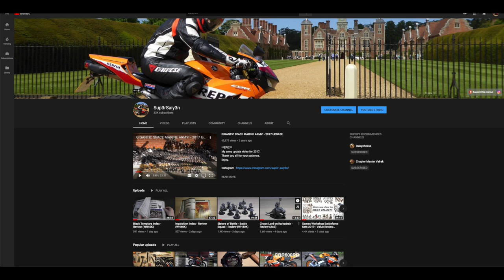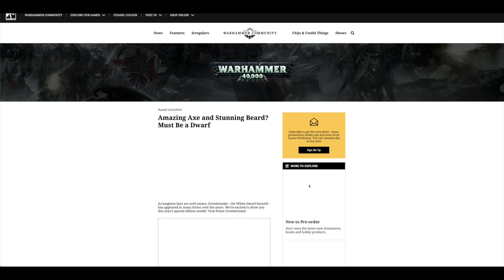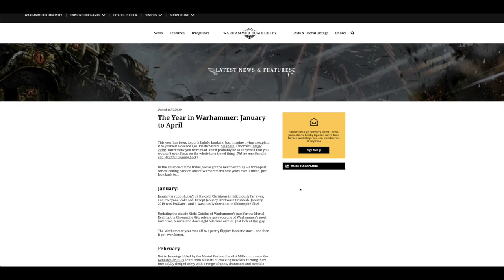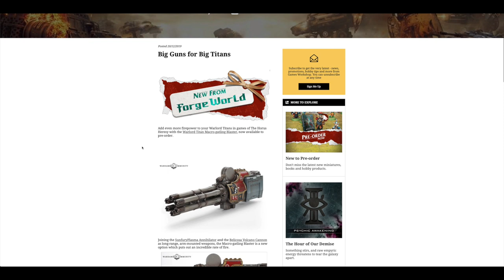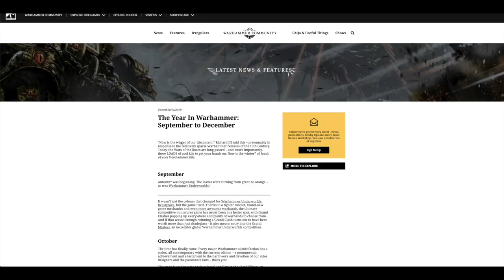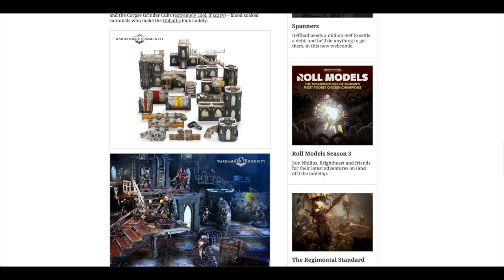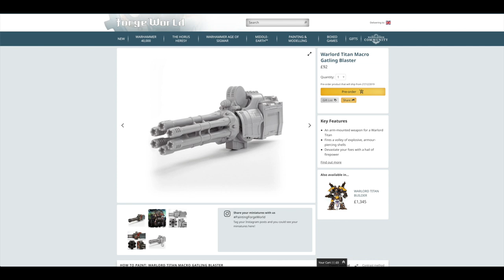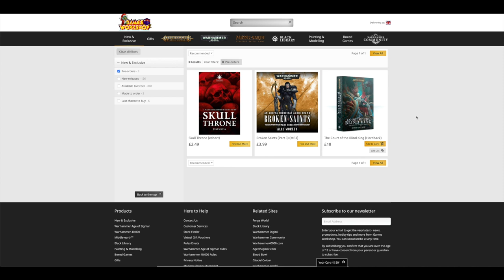December 2019 Pre-Orders - Macro Gatling Blaster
**Macro Weapon**
My weekly news and pre-order vide covering all of the new releases from Forge World and Games Workshop.